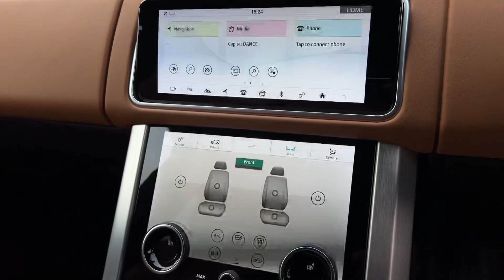RANGE ROVER 2.0 VOGUE SE 5d AUTO 399 BHP VAT Q | WALK AROUND VIDEO EXTERIOR + INTERIOR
Introducing the Land Rover Range Rover, a luxurious and powerful SUV that is sure to turn heads wherever you go. With only 34941 miles on the clock and 1 previous owner, this vehicle is in pristine condition and ready for its next adventure. Finished in a sleek Carpathian Grey colour, this Land Rover Range Rover comes with a range of extras that will enhance your driving experience. From the Semi Aniline Perforated Leather interior in Vintage Tan with Ebony-Vintage Tan accents to the Full Panoramic Glass Fixed Sunroof, every detail has been carefully crafted for maximum comfort and style. Equipped with features such as ACC - Adaptive Cruise Control, 21in Alloy Wheels with Gloss Black Finish, and a Rear Camera for added convenience and safety, this Land Rover Range Rover is designed to impress. The Black Exterior Pack, Privacy Glass, and Contrast Painted Roof in Narvik Black add a touch of sophistication to this already stunning vehicle. Don't miss out on the opportunity to own this VAT QUALIFYING Land Rover Range Rover. With a Heated Steering Wheel, Soft Close Doors, and even a Television for entertainment on the go, this SUV has everything you need for a truly unforgettable driving experience. Visit us today and take this Land Rover Range Rover for a test drive - you won't be disappointed. Additional fees may apply, please note, not all cars are kept on site please call to make appointment and to avoid disappointment. pre delivery check, This vehicle will be sold with the benefit of A Optional 24 MONTH EXTENDED WARRANTY WITH MAIN DEALER LABOUR RATES, charged at an additional 1299. Hpi Checked, Part Exchanges Welcome. Low Rate Finance/PCP Finance Options Available, Over 100 Cars and Up To 50 pictures Available Visit Our call now Tel: USED CAR DEALERS 2022 WINNERS, VAT QUALIFYING, VAT RECLAIMABLE FOR EXPORT AND BUSINESS USE ONLY